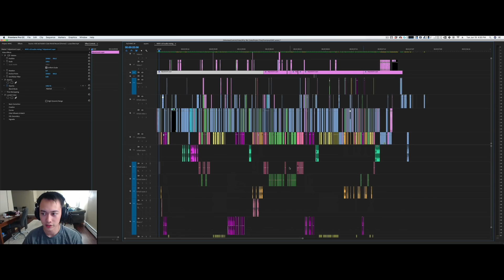Why We Cube Trivia | Chris vs Sarah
We filmed this way back in June of 2019 and I just never got around to editing it haha. Play along as we answer the questions and post your answers in the comments at the end!